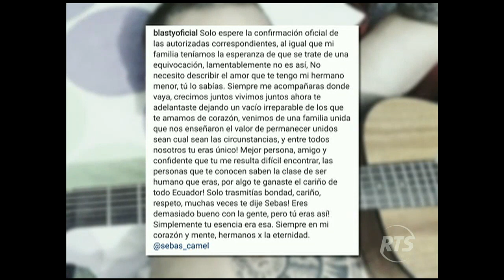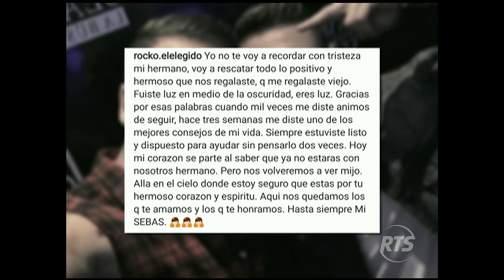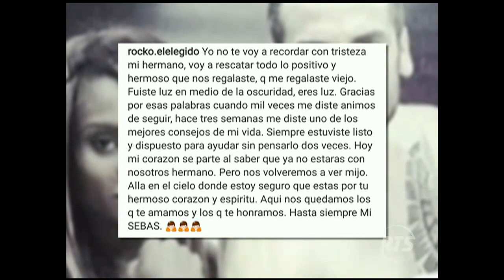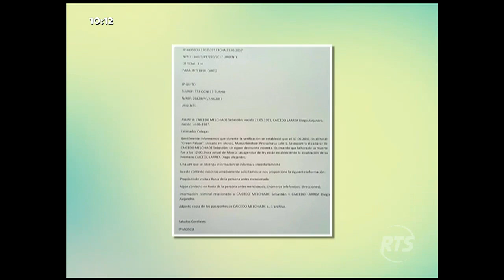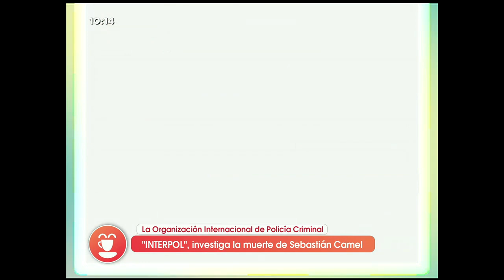Sebastian Camel falleció en Rusia en extrañas circunstancias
La Organización Internacional de Policía Criminal, en un comunicado, informó que Sebastián Camel fue encontrado en una habitación de hotel en Moscú, Rusia, sin signos de muerte violenta.
Su hermano que había viajado con el se encuentra desaparecido. No está claro las causas de su muerte.
El chico de reality   se dio a conocer en diferentes programas de televisión. Su gran pasión era la música y su canción "Perfecta" se le dedicaba a su hija Rafaela.

El Club de la Mañana se solidariza con la familia por su pérdida